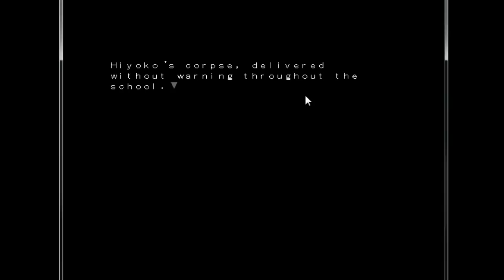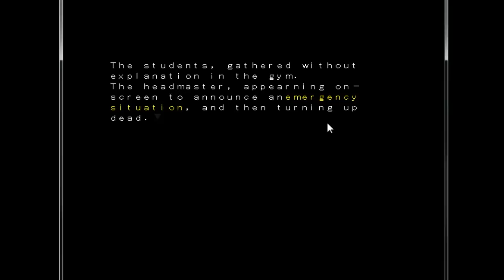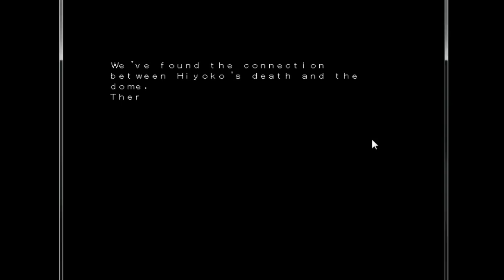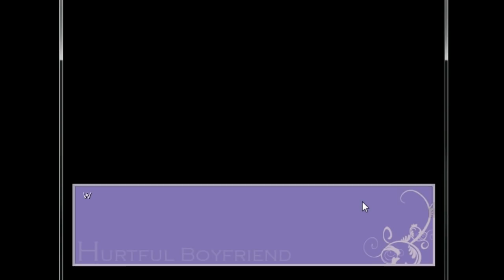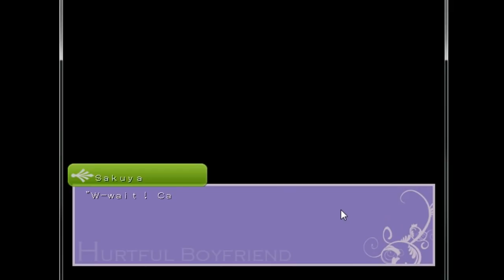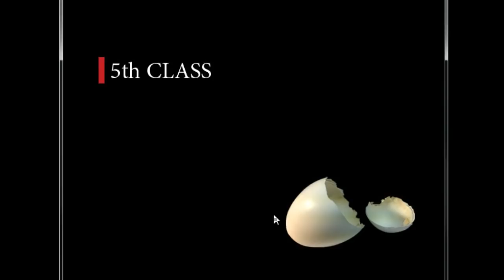Let's Play Hatoful Boyfriend, Episode #17 (a Scotchcast side job)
The adventure continues towards its inevitable end!!

Want to know what else we've done? Well, we actually produce 2 podcasts for the community at Giantbomb.com, The Lincolncast (what this channel was made for), which is about the popular MMO Guild Wars 2, and The Scotchcast where we talk about video games in general, along with anything that readily comes to mind.

- If iTunes is a no-go, here's the RSS feed;